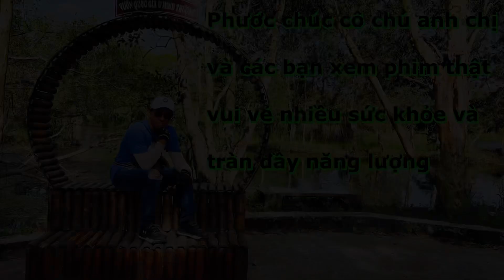Tham quan khu nuôi Tôm công nghiệp .ba Hòn .huyện kiên lương - tỉnh Kiên Giang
Cám ơn cô chú anh chị và các bạn đã ủng hộ